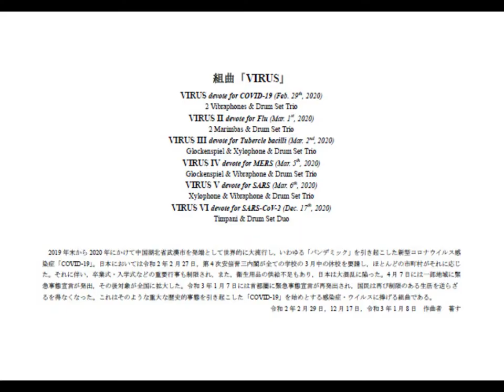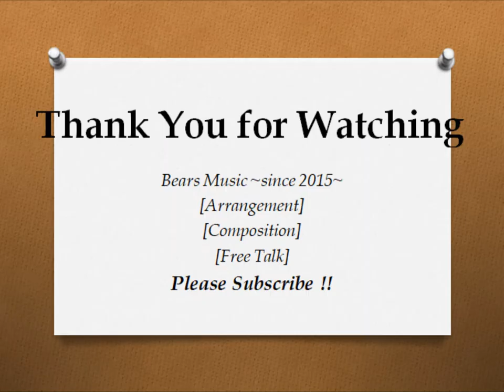Series "VIRUS"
Last year, I composed 6 products for infections and / or virus. This movie is full version of these products.

Series "VIRUS" Composed by Bears Music
VIRUS devote for COVID-19 (Feb. 29th, 2020)
2 Vibraphones & Drum Set Trio
VIRUS II devote for Flu (Mar. 1st, 2020)
2 Marimbas & Drum Set Trio
VIRUS III devote for Tubercle bacilli (Mar. 2nd, 2020)
Glockenspiel & Xylophone & Drum Set Trio
VIRUS IV devote for MERS (Mar. 5th, 2020)
Glockenspiel & Vibraphone & Drum Set Trio
VIRUS V devote for SARS (Mar. 6th, 2020)
Xylophone & Vibraphone & Drum Set Trio
VIRUS VI devote for SARS-CoV-2 (Dec. 17th, 2020)
Timpani & Drum Set Duo

　2019年末から2020年にかけて中国湖北省武漢市を発端として世界的に大流行し，いわゆる「パンデミック」を引き起こした新型コロナウイルス感染症「COVID-19」。日本においては令和2年2月27日，第4次安倍晋三内閣が全ての学校の3月中の休校を要請し，ほとんどの市町村がそれに応じた。それに伴い，卒業式・入学式などの重要行事も制限され，また，衛生用品の供給不足もあり，日本は大混乱に陥った。4月7日には一部地域に緊急事態宣言が発出，その後対象が全国に拡大した。令和3年1月7日には首都圏に緊急事態宣言が再発出され，国民は再び制限のある生活を送らざるを得なくなった。これはそのような重大な歴史的事態を引き起こした「COVID-19」を始めとする感染症・ウイルスに捧げる組曲である。
令和2年2月29日，12月17日，令和3年1月8日　作曲者　著す

※You had better use your earphone / headphone.
※イヤフォン/ヘッドフォン推奨